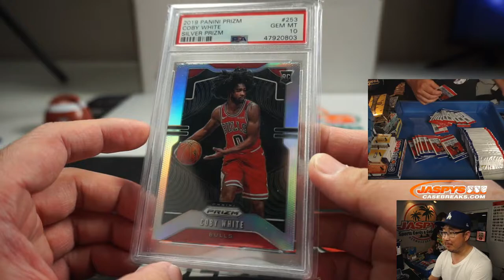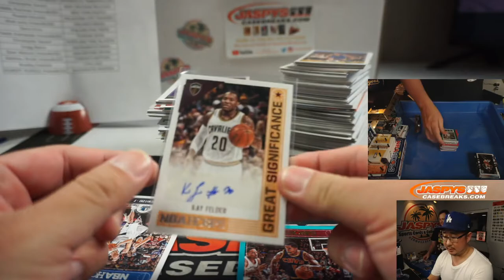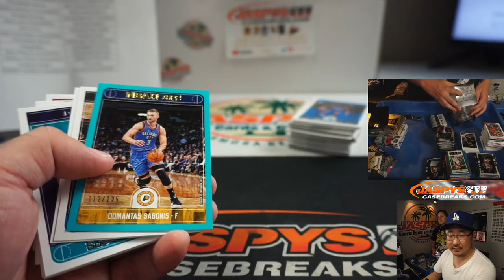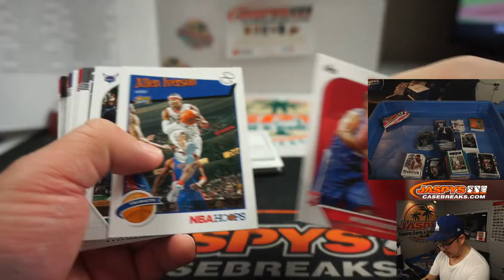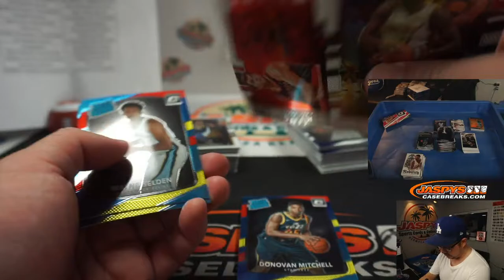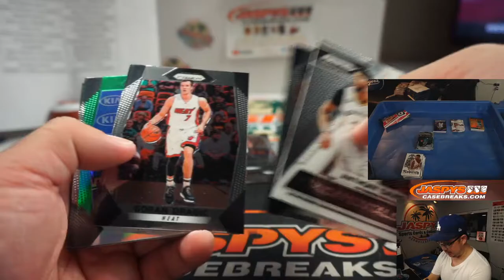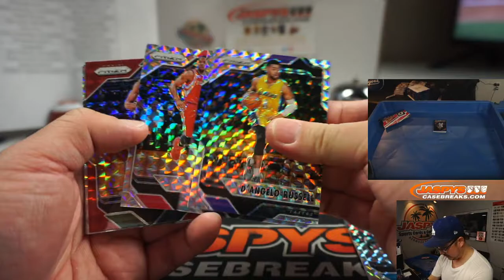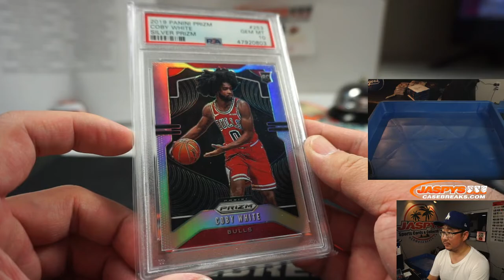Sa, 08.15.20 || JASPY'S 13-BOX PLAYOFF BOUND BASKETBALL MIXER